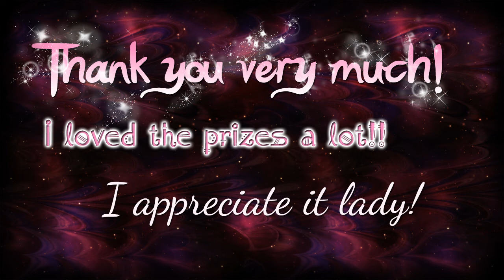Prize Mail! Thank You SnowWhiteIsBack!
I've won: A notebook (Cute Owl in the cover), Nail Art Brushes, Heart Earrings and a pretty eye shadow =)! Thank you very much!

MUSIC CREDITS!
Song name: Become the Heavens
Artist: Dan-O at DanoSongs.com